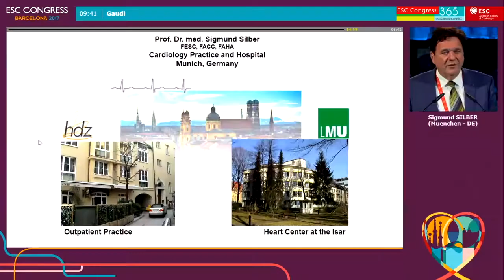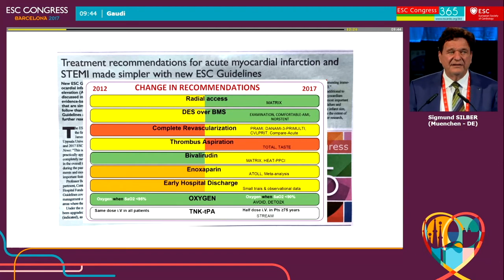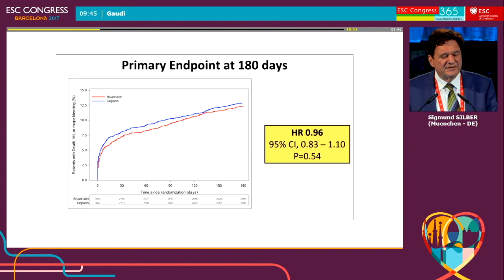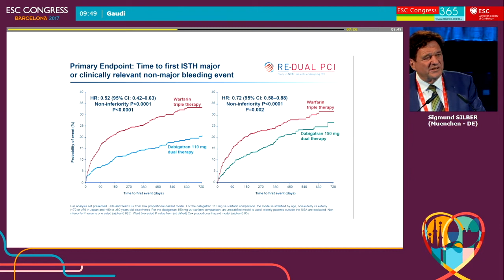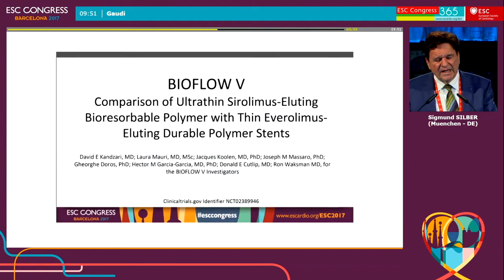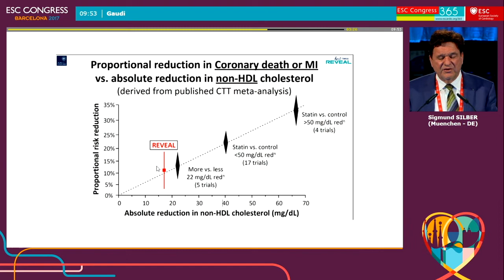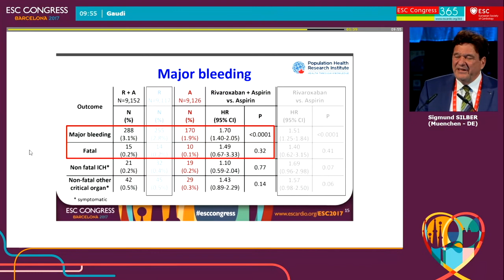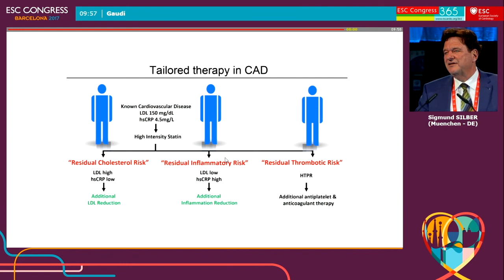2017-08-30 ESC Condensed - CAD Highlights Presentation - Prof. Silber